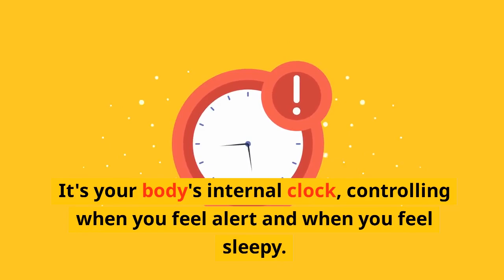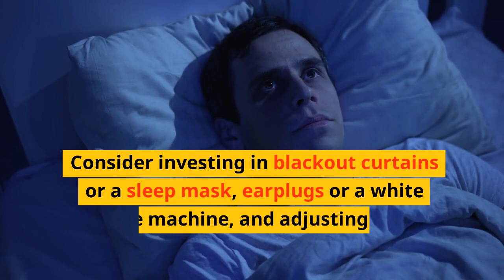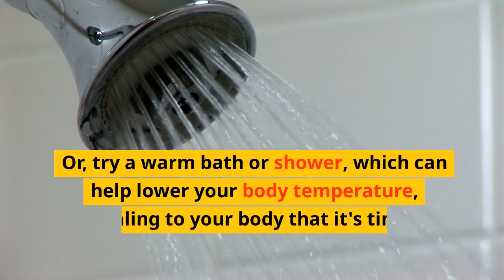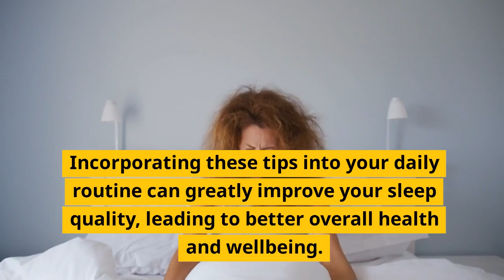Unlock Restful Nights: 5 Daily Practices to Improve Your Sleep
Dive into a journey towards achieving better sleep. In this video, we unveil our top five daily habits that can improve the quality of your sleep significantly. Join us as we discuss consistency, mindful eating, optimizing your environment, physical activity, and creating a wind-down routine.

Let's start prioritizing our sleep for a healthier life!